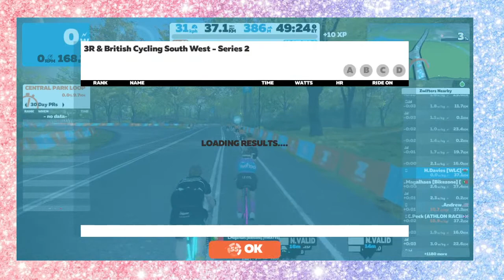WLC team race